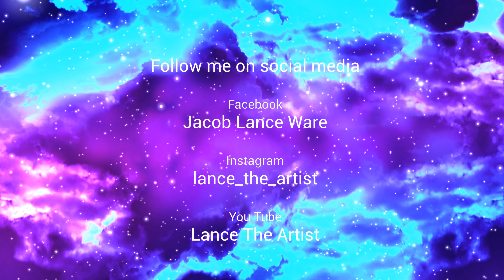Inside the music with lance the artist